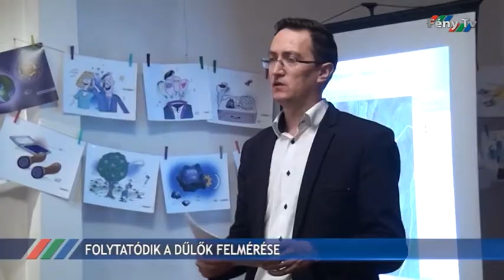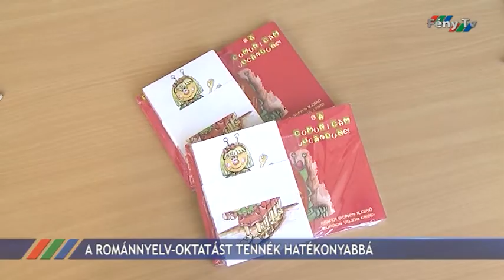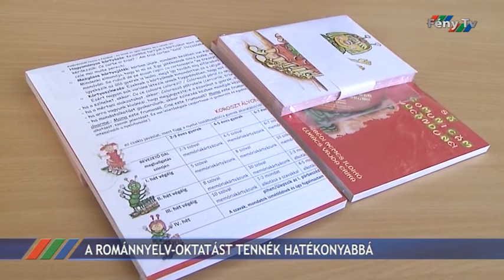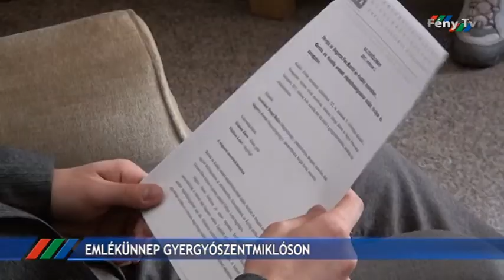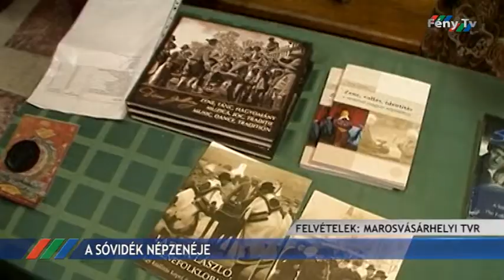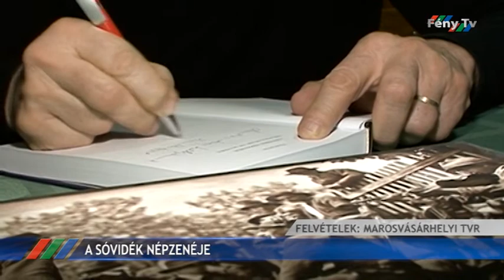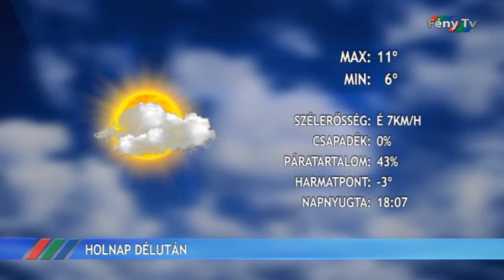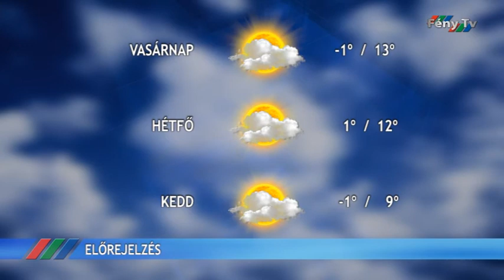Fény Pont 2017. március 3.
Újabb dűlők parcellázási tervének elkészítése kezdődik, az érintett tulajdonosok számára fórumot szerveztek.
A románnyelv-oktatás nagyobb fokú támogatását tűzte ki az idei évre Hargita Megye Tanácsa az alintézményével, a Kájoni János Megyei Könyvtárral együttműködve.
Rendezvénysorozattal készülnek Gyergyószentmiklóson az 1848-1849-es magyar forradalom és szabadságharc kitörésének emlékünnepére.